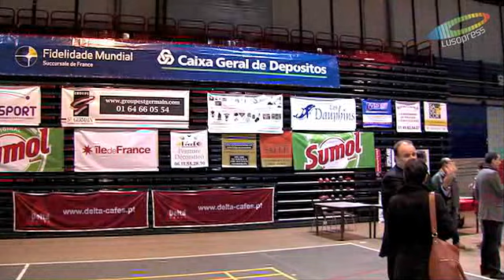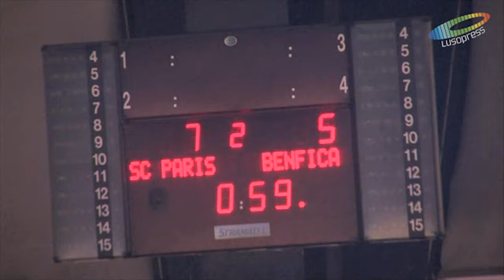SC de Paris vence SL Benfica em amigável de futsal